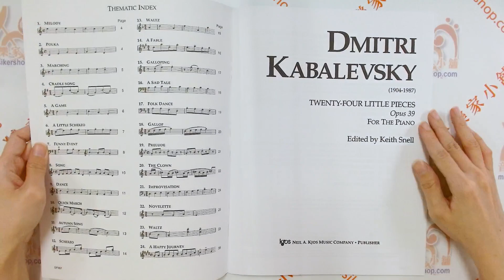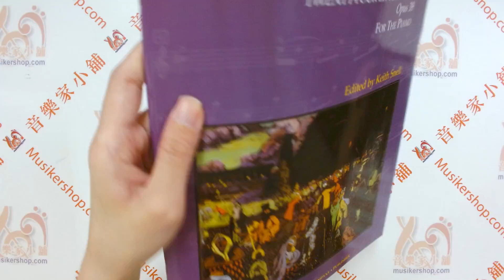Kabalevsky：24 Little Pieces, Opus 39 卡巴列夫斯基：24首小曲，作品39【KJ-GP387】【9780849796258】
Kabalevsky：24 Little Pieces, Opus 39
Composed by Dmitry Kabalevsky
Edited by Keith Snell

DESCRIPTION
In his first years of teaching, Kabalevsky wrote these easy piano works for his young pupils. Arranged in progressive order of difficulty, many of these pieces can be played in the first or second year of study and will lead your students smoothly into intermediate level repertoire. The open spacing and clear page layout makes this edition easy to read for younger students. The fingering added by the editor keeps smaller hands in mind.

描述
在他教學生涯的初期，卡巴列夫斯基創作了這些簡單的鋼琴作品，為年輕學生提供練習材料。這些作品按照難度逐步排列，許多曲目可以在學習的第一或第二年內演奏，幫助學生順利過渡到中級水平的曲目。開闊的間距和清晰的頁面佈局使這個版本易於年輕學生閱讀。編輯Keith Snell添加的指法特別考慮了小手的需求。

目錄
1. Melody (旋律)
2. Polka (波爾卡)
3. Marching (進行曲)
4. Cradle Song (搖籃曲)
5. A Game (遊戲)
6. A Little Scherzo (小詼諧曲)
7. Funny Event (有趣的事件)
8. Song (歌曲)
9. Dance (舞蹈)
10. Quick March (快速進行曲)
11. Autumn Song (秋之歌)
12. Scherzo (詼諧曲)
13. Waltz (華爾滋)
14. A Fable (寓言)
15. Galloping (奔馳)
16. A Sad Tale (悲傷的故事)
17. Folk Dance (民間舞蹈)
18. Gallop (急奔)
19. Prelude (前奏曲)
20. The Clown (小丑)
21. Improvisation (即興曲)
22. Novelette (小說)
23. Waltz (華爾滋)
24. A Happy Journey (愉快的旅程)

編號：GP387
頁數：32
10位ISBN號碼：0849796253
出版日期：1996年7月11日
曲目：合集/系列
等級：中級
系列：大師作曲家圖書館​